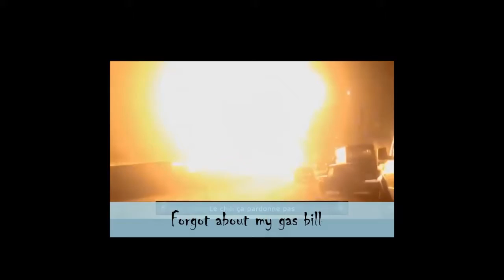Hadouken - Levitate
Around midnight last night I got an idea to make a short video that I believe would be entertaining to watch.
Clips used and the song are not mine and they have been selected because they flow together and for the fact this video is made purely to entertain all who watch it, plus I was feeling curious.